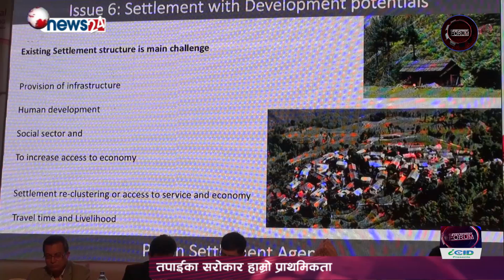DF_ Episode_ 998_दुईदिने हाउजिङ समिट सम्पन्न ! Housing Summit 2018 Nepal